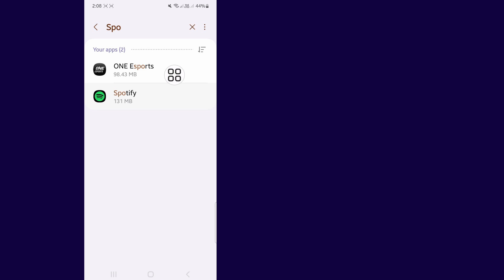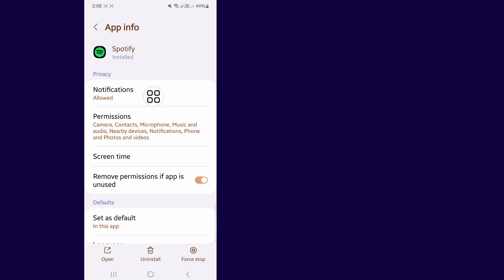spotify çalma listesi boş nasıl düzeltilir | spotify şarkı çalmıyor | bu çalma listesi boş spotify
spotify boş çalma listesi sorunu | spotify bu çalma listesi boş sorunu nasıl düzeltilir | spotify hatası

Bugün spotify bu çalma listesi boş sorununu nasıl düzelteceğinizi göstereceğim. spotify bu çalma listesi boş sorununu nasıl düzelteceğinizi öğrenmek için bu videoyu izleyin.

spotify bu çalma listesi boş sorununu nasıl düzelteceğinizi öğrenin.